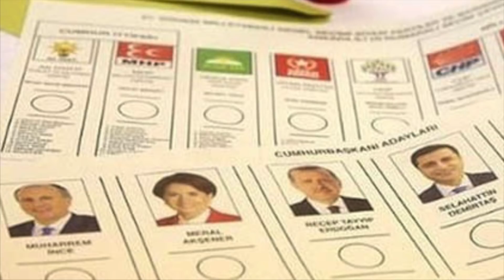FRAGMAN- 24 HAZİRAN SEÇİMLERİ- ALİ YURTTAGÜL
24 HAZİRAN SEÇİM SONUÇLARI NE ANLAMA GELİYOR?
SONUÇLAR REEL Mİ YOKSA YİNE TRAFOYA KEDİ Mİ GİRDİ?
SEÇİM GECESİ YAŞANAN TUHAFLIKLAR
MUHARREM İNCE NEDEN UMUT OLAMADI?
TÜRKİYE’Yİ NELER BEKLİYOR
ERKAM TUFAN SORUYOR
ALİ YURTTAGÜL CEVAPLIYOR